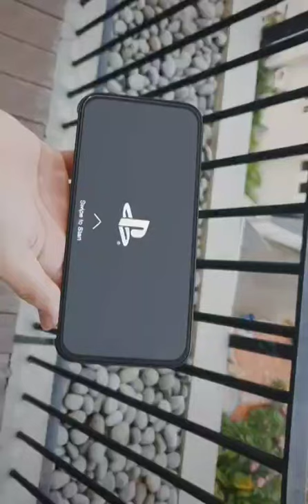Cyberpunk 2077 be like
cyberpunk meme
cyberpunk meme be like
cyberpunk funny moment